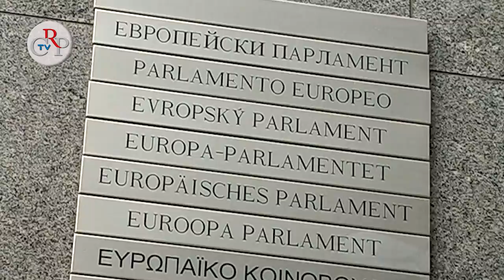Concorsi per le scuole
C'è tempo fino al 18 gennaio per presentare i lavori per il concorso organizzato dalla Consulta Europea regionale, "Diventiamo cittadini europei", dedicato alle scuole superiori. I temi di quest'anno sono legati alla solidarietà tra gli Stati europei e alla possibilità, in futuro, della creazione di un'unica federazione.

Intervista a
Fabrizio Comba - Vicepresidente Consiglio regionale